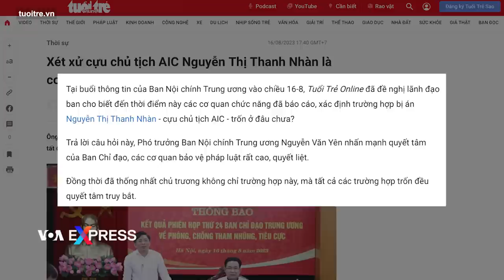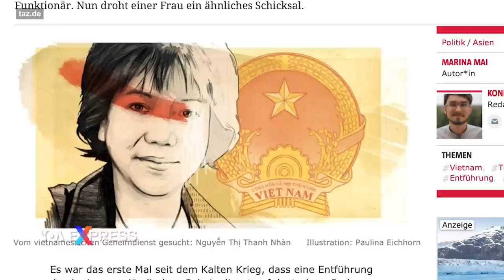Việt Nam thể hiện quyết tâm dẫn độ bà Nguyễn Thị Thanh Nhàn | VOA Tiếng Việt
Các lãnh đạo phòng chống tham nhũng của Việt Nam hôm 16/8 khẳng định quyết tâm “dẫn độ bằng được” các đối tượng bỏ trốn như bà Nguyễn Thị Thanh Nhàn về nước, ngay cả trong trường hợp Việt Nam chưa ký hiệp định hỗ trợ tư pháp với quốc gia mà đối tượng đó đang cư trú.

Khẳng định của các lãnh đạo Ban Nội Chính Trung ương được đưa ra trong buổi họp báo cung cấp thông tin về kết quả Phiên họp thứ 24 của Ban Chỉ đạo Trung ương về phòng chống tham nhũng, tiêu cực vào chiều 16/8.

Khi được hỏi về trường hợp của bà Nguyễn Thị Thanh Nhàn, cựu chủ tịch AIC, Phó trưởng Ban Nội chính Trung ương Nguyễn Văn Yên nói quyết tâm truy bắt “rất cao” và “quyết liệt” của Ban Chỉ đạo và các cơ quan bảo vệ pháp luật, không chỉ với trường hợp bà Nhàn mà còn với tất cả các trường hợp bỏ trốn khác, theo tường thuật của Tuổi Trẻ.

Quan chức này cho biết có một bước tiến mới là cả những đối tượng bỏ trốn cũng bị xét xử vắng mặt và bản án sẽ “là tiền đề để phục vụ cho truy bắt”. Trong trường hợp với những nước chưa ký hiệp định hỗ trợ tư pháp, ông Yên cho biết Việt Nam sẽ thực hiện nguyên tắc “có đi có lại”.

Khẳng định của các lãnh đạo Việt Nam được đưa ra sau khi tờ báo Đức Taz hôm 7/8 đưa tin cựu Chủ tịch AIC Nguyễn Thị Thanh Nhàn, được cho là từng đóng vai trò quan trọng trong các thương vụ mua vũ khí từ nhiều quốc gia cho quân đội Việt Nam và bị truy nã quốc tế trong vụ án liên quan đấu thầu tại Bệnh viện Đa khoa Đồng Nai, đã sang Đức và hiện đang sống tại một thành phố lớn của nước này vài tháng nay.

Tờ Taz cho biết Việt Nam đã gửi đơn yêu cầu dẫn độ bà Nhàn, nhưng Sở Tư pháp Liên bang Đức đã bác đơn này. Theo tờ báo này, kể từ khi xảy ra vụ bắt cóc Trịnh Xuân Thanh vào năm 2017, tất cả các yêu cầu dẫn độ về Việt Nam, theo nguyên tắc, đều bị từ chối.